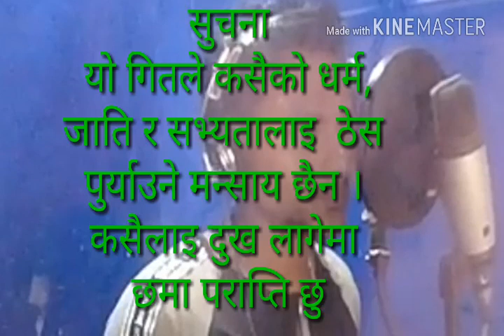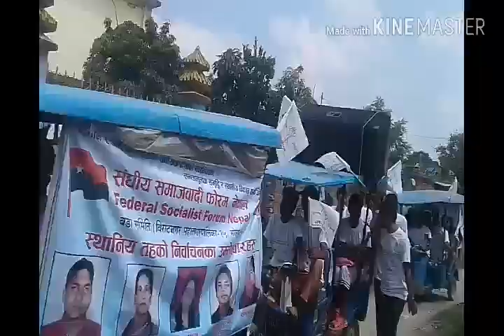Jagu jagu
This is my 1st successfully released song due to the help of Sanghiya  Samajwadi Forum Nepal.